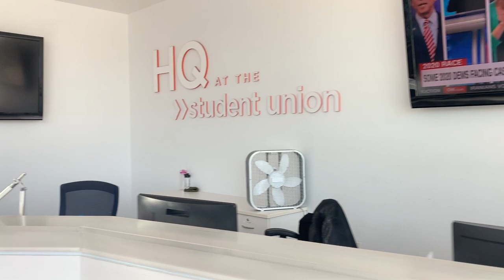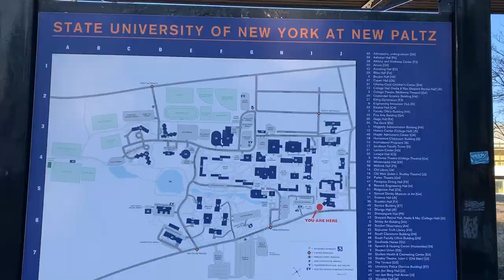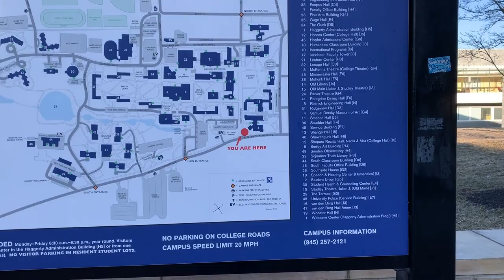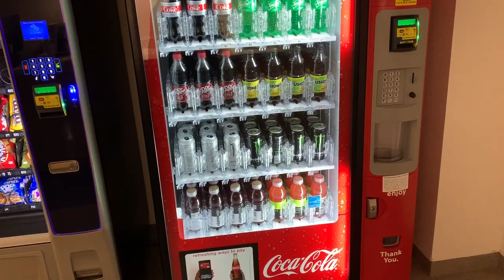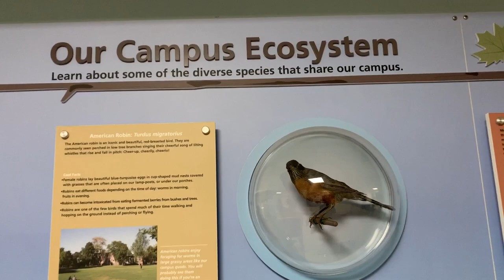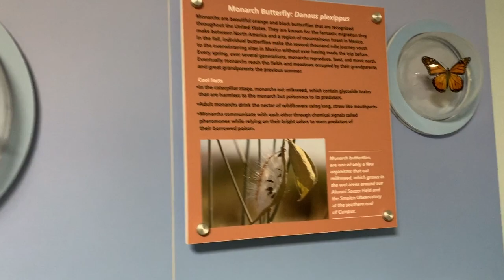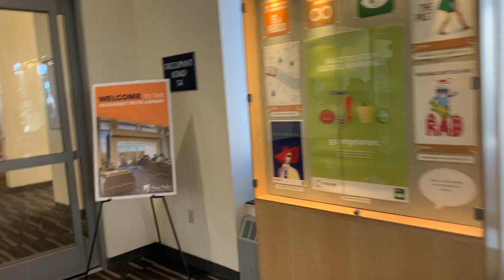अमेरिका में कॉलेजस कैसे होते हैं ? 💙 💛|| SUNY NewPaltz College Tour || Artisan Rumi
Hey Guys,
This is my college tour vlog. Watch the entire video to know how are the colleges in NewYork(USA) ? In this video i am giving you a tour of SUNY NewPaltz. A day in my college life.